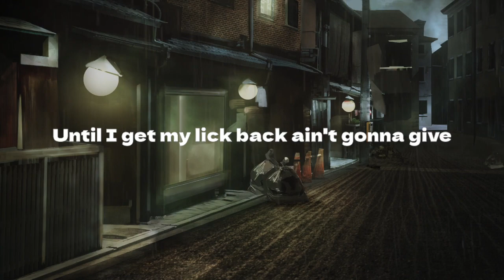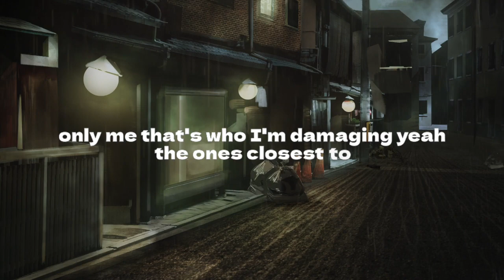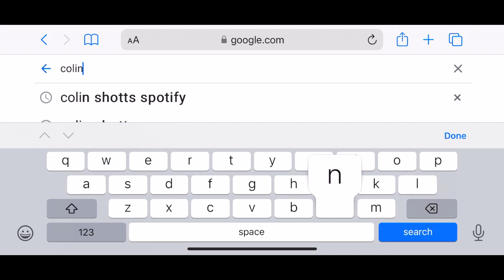DAMAGE - Colin Shotts x Z1Letter (Hip-Hop)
Southern Rap
Kentucky Talent
2024
DAMAGE